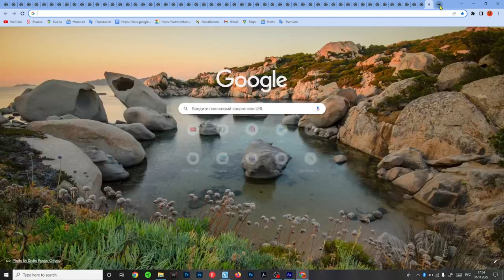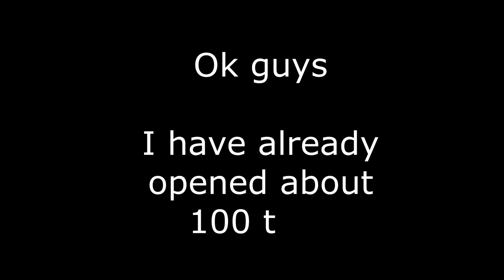OPENING 100000 TABS ON MY PC / spoiler it broke mt pc